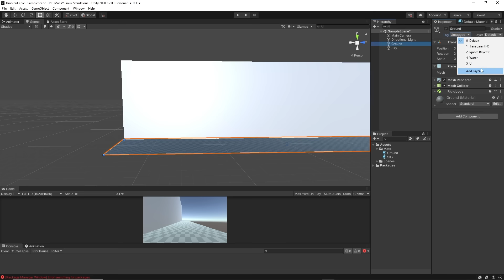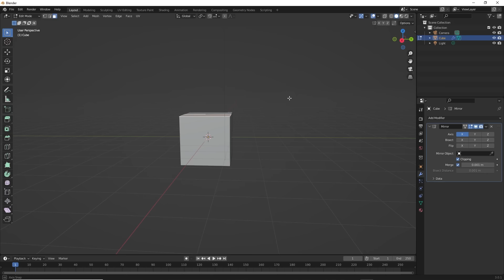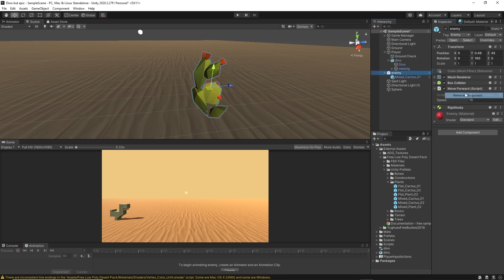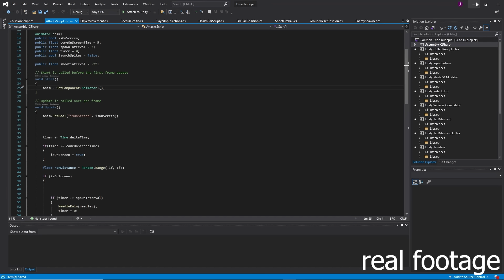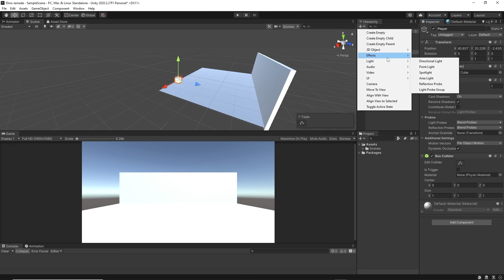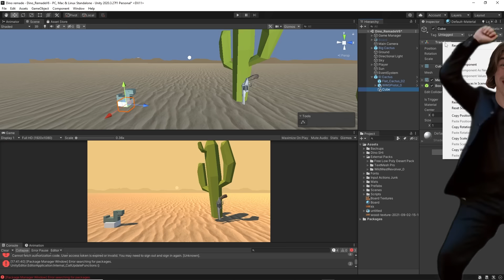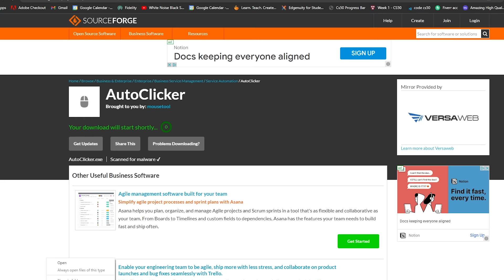I Made The Dino Game 3D (and fun)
I didn't like how boring Googles No WIFI Dino game was, so I remade it in 3D. I also gave it a twist by making a boss battle, and allowing you to sprint. I used UNITY to create and export the game for you to play in your browser for free no downloads.